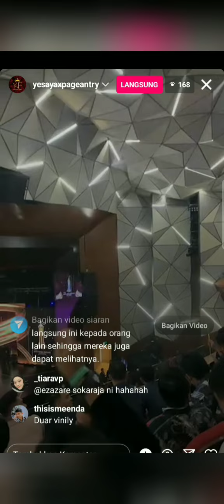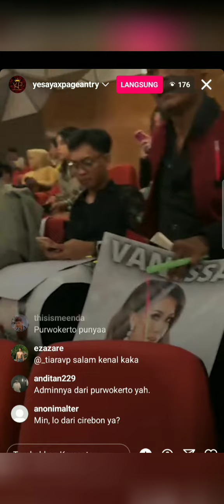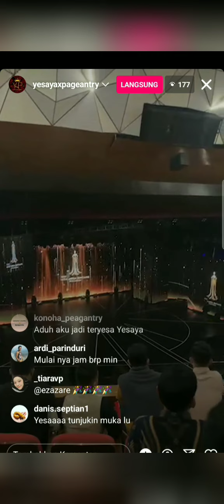RAMAI BGT..Suasana Bangku Penonton, 30 Menit Jelang Grand Final Miss Mega Bintang Dimulai